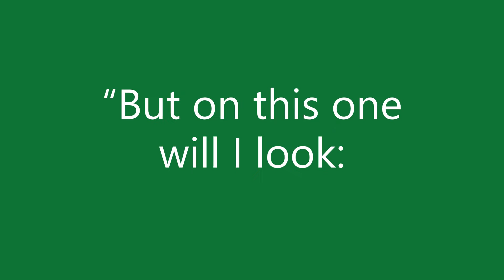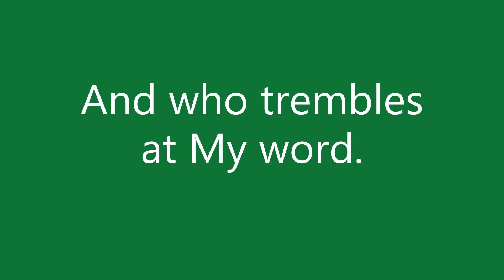The Earth is the Lord's.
The Earth is the Lord's. Isaiah 66: 1-2;  Heaven is My throne, And the earth is My footstool, where is the house that you will build Me? And where is the place of My rest? For all those things My hand has made, And all those things exist," Says the Lord “But on this one will I look; On him who is poor and of a contrite spirit, And who trembles at My word.